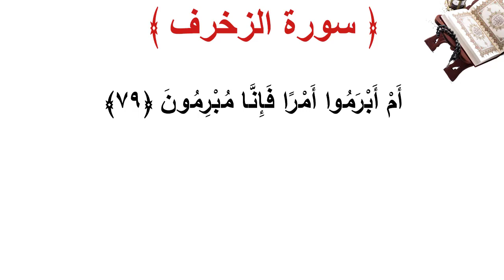سورة الزخرف الأية 79